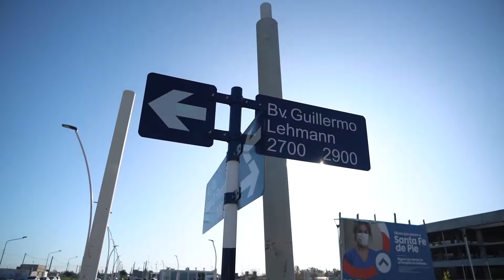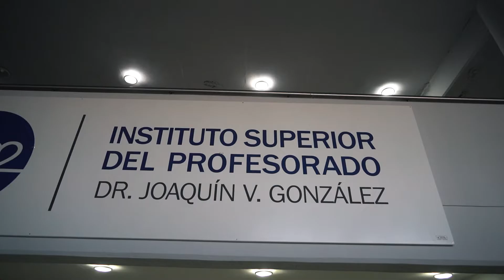FTR22 | Martes 12